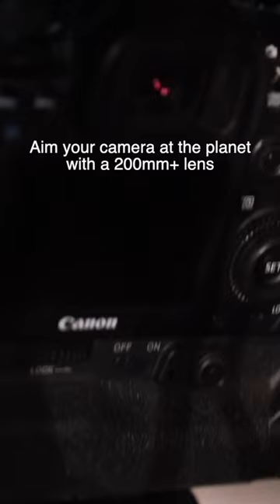Taking a Photo of Saturn WITHOUT a Telescope! 🔭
Let’s be clear, you can take a picture of Saturn but you’ll always get a better picture with a telescope. If you try, it’ll just look a blob of light and have no fine details.